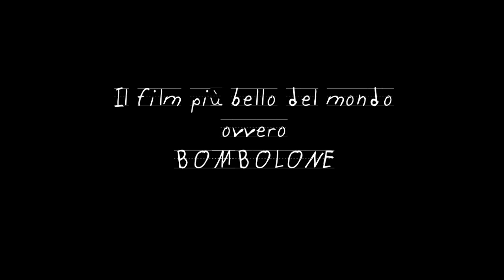IL FILM PIU' BELLO DEL MONDO OVVERO BOMBOLONE - Frammento dal set n°13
N. Santi Amantini si prepara al ciak dell'ultima scena del film.